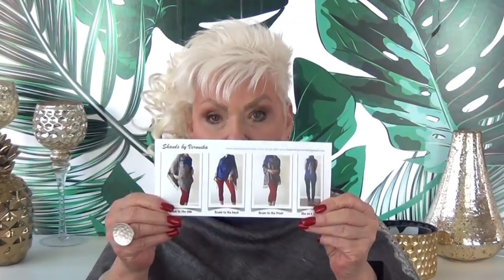My Eye Surgery / January Favorites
OMG, Ladies, I have missed you so much. I am glad to be back here with you. Thank you so much for all the Get Well cards and emails and DMs. Now, today I am sharing with you about my Eye Surgery and my January Favorites. I do have some goodies for you so hang in there with me. Glad to be back...Love ya tons. xoxo Sharon

PRODUCTS MENTIONED:

Ultra Optix Page Magnifier

Swiss Therapy Reusable Mask

Makeup Geek Palettes

Charlotte Tilbury EXAGGER-EYES

Hourglass Blush Dim Fusion

The Wonder Cloth

Wander Beauty Eye Masks

Wander Beauty Trip for Two Bronzer

Wander Beauty Lipsetter Dual Lipstick and Liner

Wander Beauty Glo Ahead Face Oil

Wander Beauty Catch the Light Highlighter

AOA Wonder Blenders

HOW I DO MY HAIR! I get SO many of you commenting on my hairstyle - thank you girls! Here's a short video with *some* details on how I style my hair:

All products were purchased by me (unless otherwise stated) These videos are a representation and review of my own opinions.